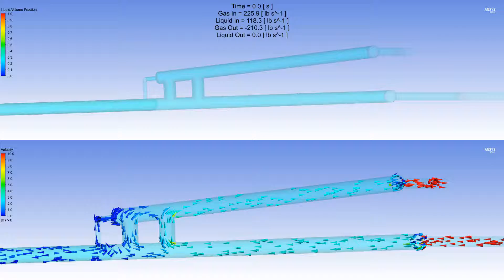Holloman Modular Harp / Finger Slug Catcher CFD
Dynamic CFD simulation of a high performance Holloman Engineering LLC designed modular Harp (finger) slug catcher with 3 zones of separation.